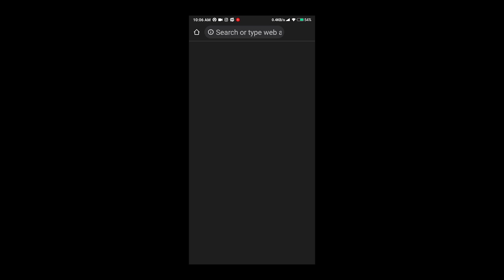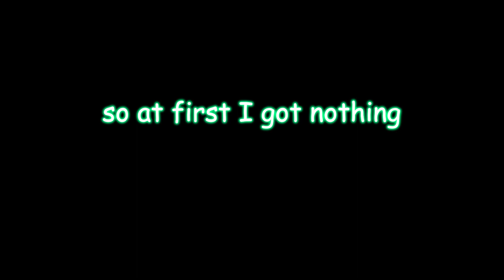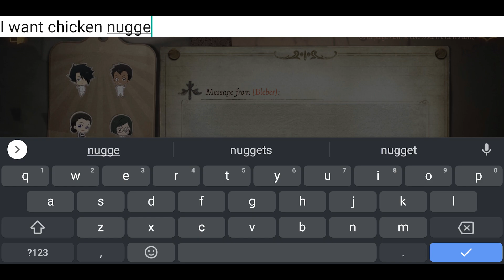I GOT MUJIKA !!1!1!1! | IDV The Promised Neverland 2 | Identity V Essence Opening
kya kya kya? KYAAA